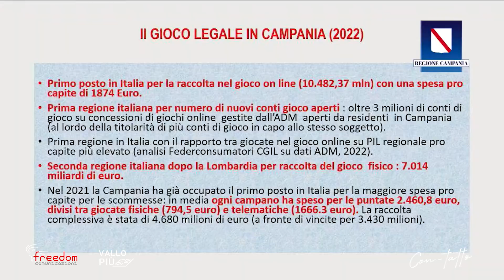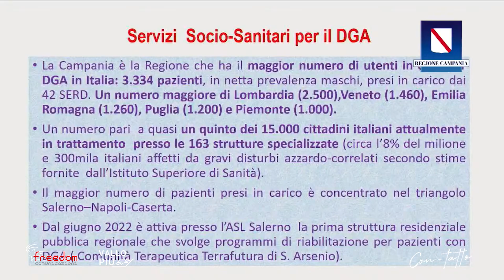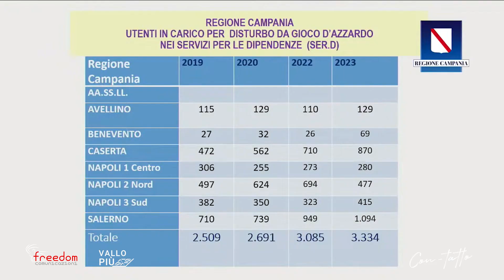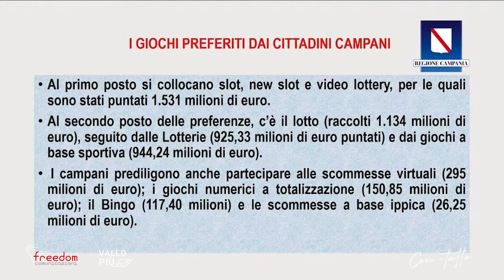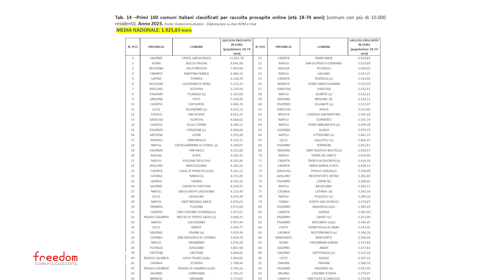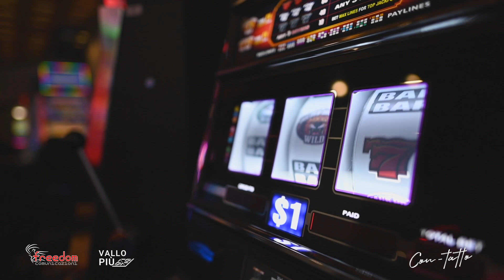Con-Tatto - Gioco d’Azzardo, nel Salernitano quasi 3mila euro di giocate on-line pro-capite all'anno